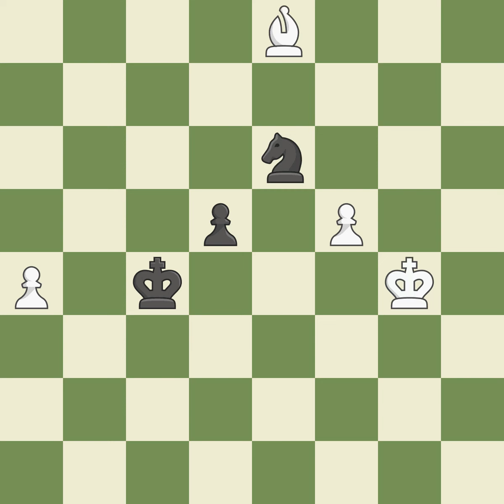Sicilian Defense: Anti-Qxd4 Move-OrderEvent: Groningen Open A Site:Groningen NED Date:2012.12.29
Sicilian Defense: Anti-Qxd4 Move-OrderEvent: Groningen Open A Site:Groningen NED Date:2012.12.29 Round:8.14 White:Plat V. Black:Eggleston D. Result1/2-1/2 ECOB50 WhiteElo:2483 BlackElo:2352 PlyCount123 EventDate:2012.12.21 EventTypeswiss EventRound:s9 EventCountryNED SourceMark Crowther SourceDate:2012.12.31